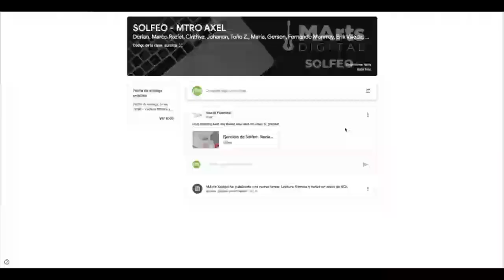Life in Music - Episodio 31 Homero Villarreal